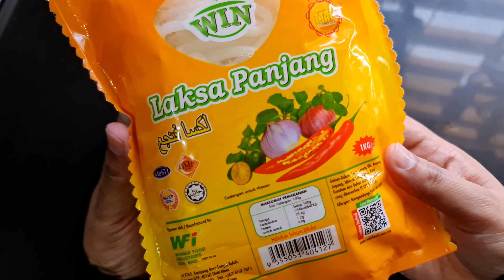Rahsia Kuah Laksa Penang Sedap, Pekat & Mudah!! Step by Step Semudah ABC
Bahan2👇

1 paket mee laksa
4 ekor ikan selayang
1/2 tin ikan sardin
garam
2 asam keping
3 ulas bwg putih
1 btg serai
6 biji cili padi merah
1/2 inci lengkuas
4 biji bwg merah kecil
1 biji bwg besar
1 inci belacan bakar
20 btg lada kering (rebus buang biji)
1 biji nenas (1/2 kisar lgi 1/2 hiris utk hiasan)
1/2 buku gula melaka
2 bunga kantan
1 ikat daun kesum
air asam jawa secukupnya
air secukupnya

Bahan Hiasan👇

telur
bunga kantan (hiris)
timun (hiris)
cili padi (hiris)
1/2 biji nenas (hiris)
daun salad (hiris)
limau nipis
lobak asin

Ingredients👇

1 pack mee laksa
4 fly fish
1/2 canned sardins
salt to taste
2 tamarind slice
3 cloves garlic
1 lemongrass
6 bird eye's chillies
1/2 galangal
4 shallouts
1 onion
1 inch roasted belacan
20 red dried chillies
1 pineapple
1/2 palm sugar
2 kantan flowers
1 bunch kesum leaves
tamarind paste
enough water

Decorative Ingredients👇

eggs
kantan leaves
cucumber
red bird eye's chillies
1/2 pineapple
lettuce
lime
salted radish